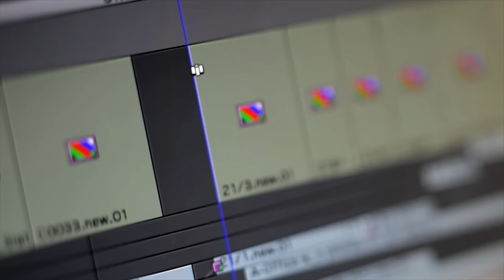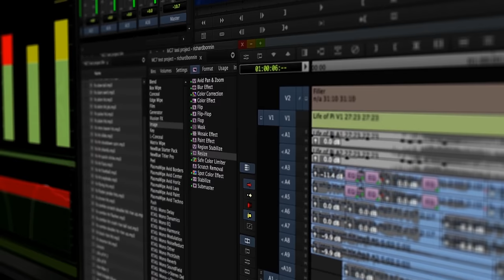Making The Cut: Úna Ní Dhonghaíle Talks Creative Documentaries, Animation and TV Drama Editing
With recent credits including The Missing, The Crown and Ripper Street, Úna Ní Dhonghaíle is one of the pre-eminent TV drama editors of the age. But she is also active in documentary and animation, and says that in particular her earlier work on “creative documentaries” helped to shape her subsequent dramatic work.